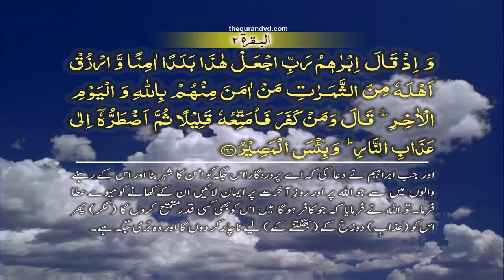Al Baqarah 002 [126] HD Quran tilawat Recitation Learning word by word Surah 1 - Chapter 1